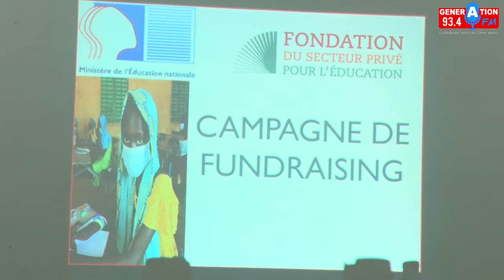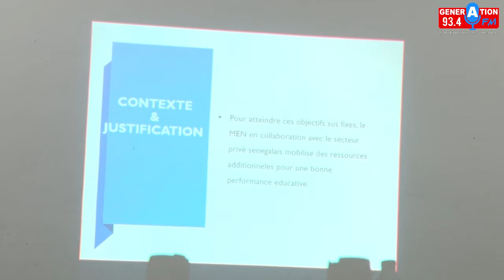Campagne de mobilisation de Ressources en faveur de l'Ecole, la SODECA Casamançaise ouvre la voie